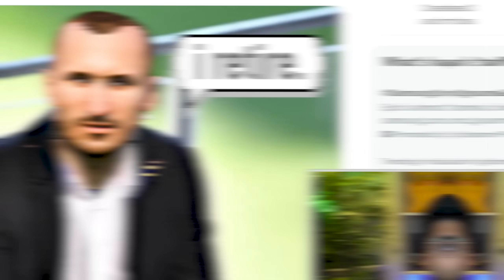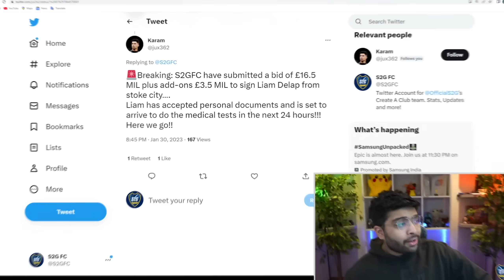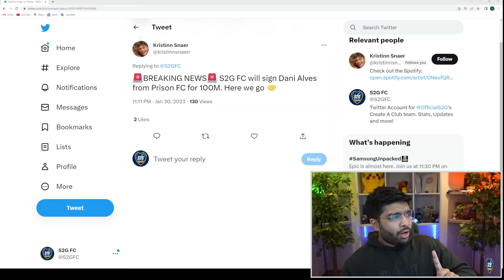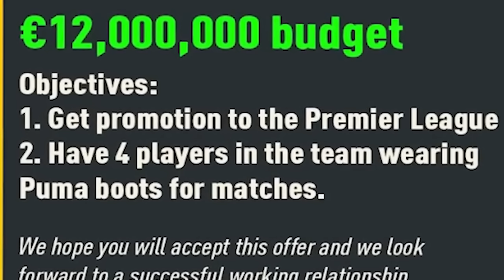I Signed a Future Golden Boot Winner...